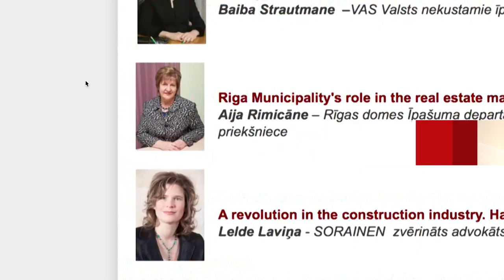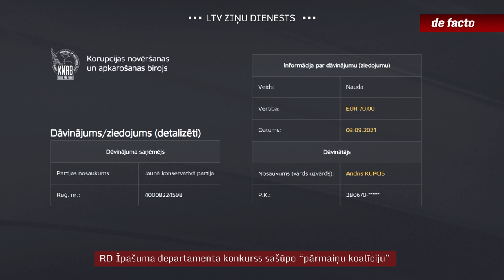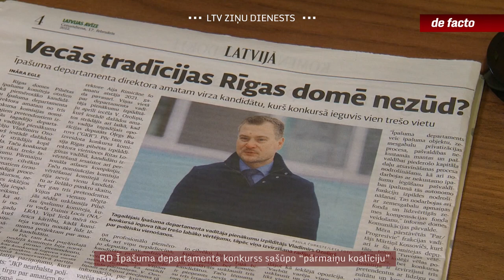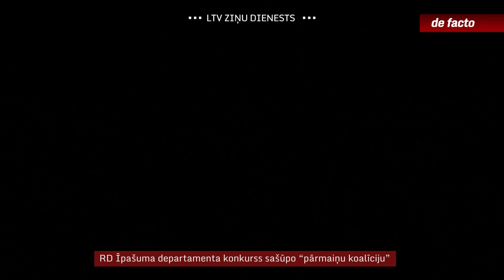RD Īpašuma departamenta konkurss sašūpo “pārmaiņu koalīciju”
Konkurss uz Rīgas domes Īpašuma departamenta direktora amatu, kas galu galā noslēdzās ar lēmumu amatā virzīt esošo pienākumu pildītāju Vladimiru Ozoliņu, aizvadītajās nedēļās izraisīja viļņošanos tā dēvētajā “pārmaiņu koalīcijā” galvaspilsētas domē. Lielākie iebildumi nākuši no Jauno konservatīvo puses. Īpašumu departaments atbild par pašvaldībai piederošo nekustamo īpašumu izmantošanu. Tā valdījumā ir arī simtiem tādu objektu kā skolas, bērnudārzi, kultūras un citas būves, līdz ar to departamenta ziņā ir arī miljoniem vērti iepirkumi par dažādiem remontiem, rekonstrukcijām vai jaunu objektu būvēšanu.